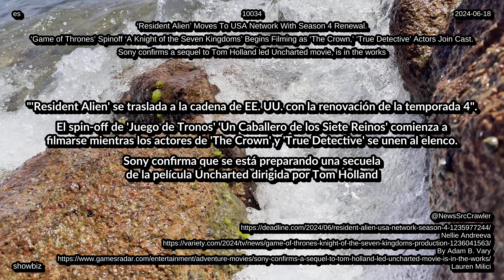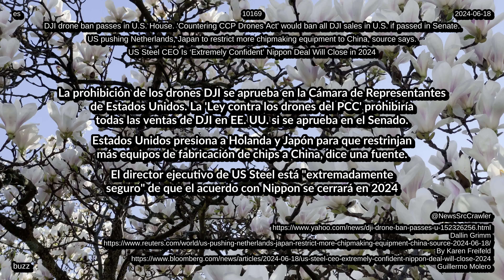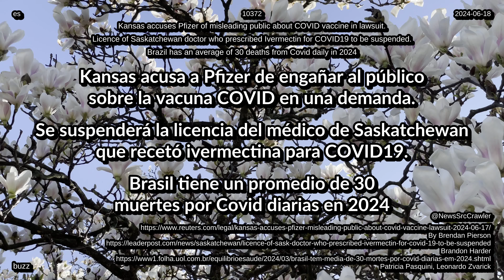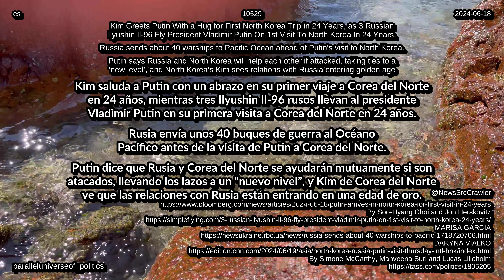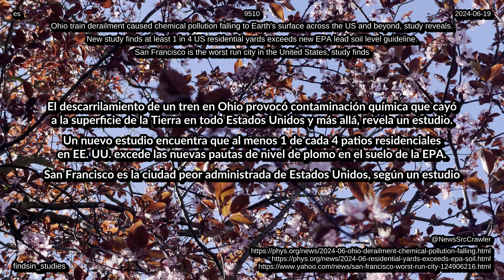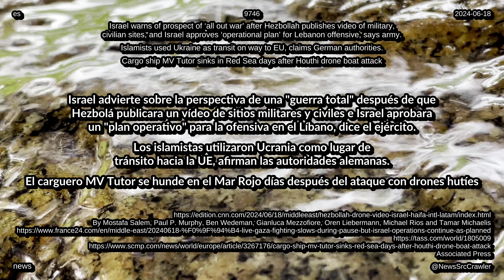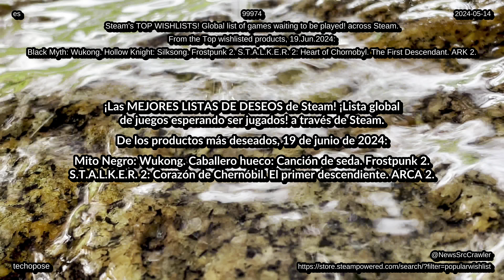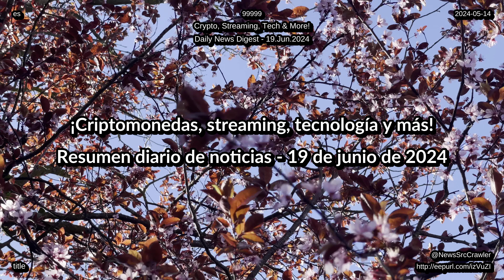noticias 19 de 06 de 2024 listas música download tecnología salud 4K